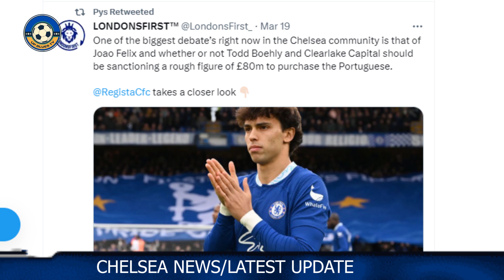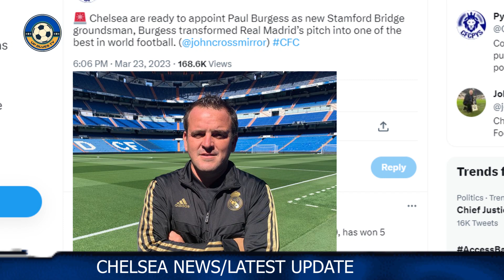Chelsea set to Appoint a New Boss (Groundman) Hunt for a New Striker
Chelsea set to Appoint a New Boss (Groundman) Chelsea Hunt for New Striker